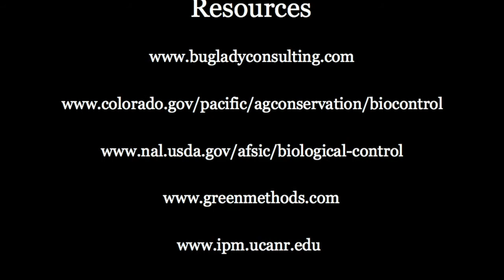Biocontrol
This video was produced by a student in the Naturalist Outreach (BUI-301) class at the University of Alabama.